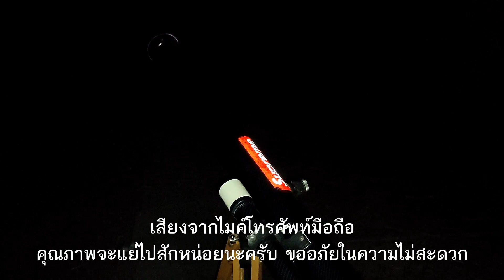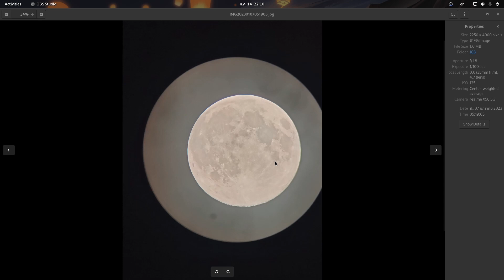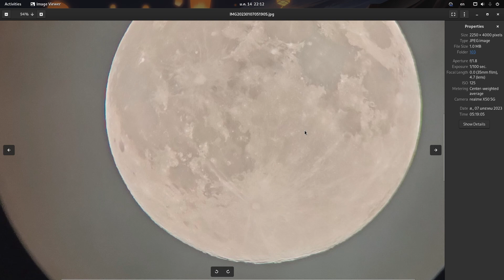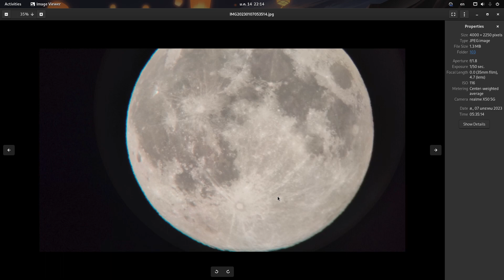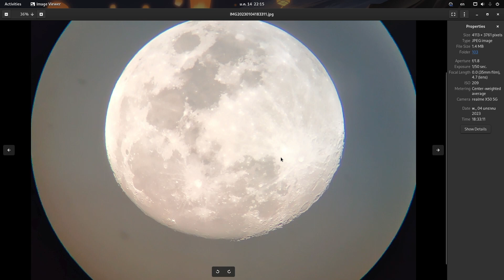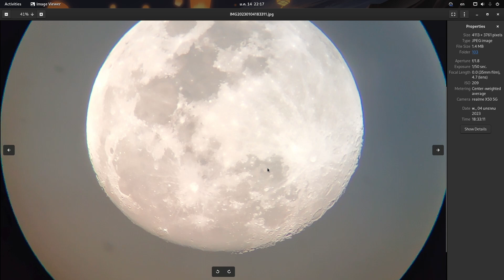มือให้หัดซูมดวงจันทร์ มันจะเป็นอย่างไร [คันทรีโชว์ #103]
- สนับสนุนผ่านโอนบิตคอยน์
BTC Address : bc1q26q2yfg85tgkxn3fn5sujwhfr84tguxndggchv
- ใช้ Brave Browser อยู่หรือเปล่า สามารถจ่ายคริปโตฯ ผ่าน Brave Reward ได้นะ